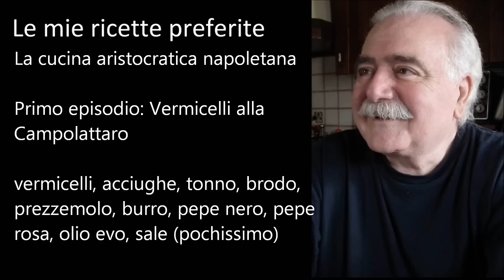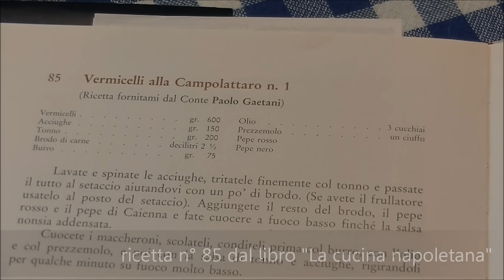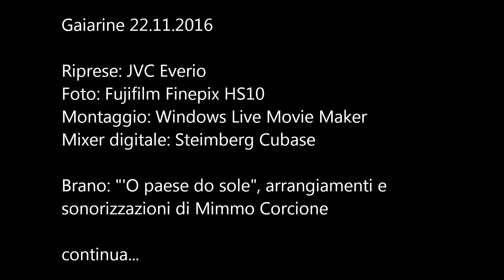Vermicelli alla Campolattaro (La cucina aristocratica napoletana 1 di 3)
La cucina aristocratica napoletana.
Primo episodio: Vermicelli alla Campolattaro
vermicelli, acciughe, tonno, brodo, prezzemolo, burro, pepe nero, pepe rosa, olio evo, sale (pochissimo)